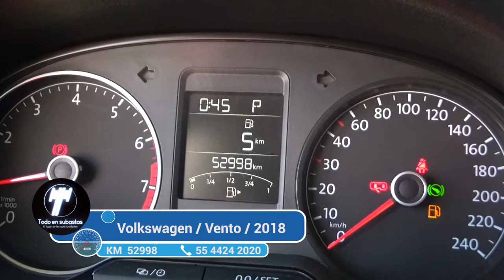Volkswagen / Vento / 2018 - 3274